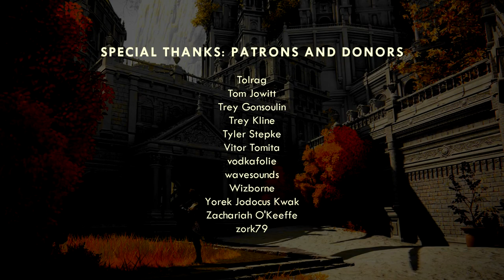Elden Ring – Blind Playthrough #52: Subterranean Shunning Grounds to Forsaken Depths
See below for time-stamps, links, and references:

0:00:00 – Greeting
0:00:24 – Subterranean Shunning Grounds
1:23:30 – Leyndell Catacombs
1:37:12 – Esgar, Priest of Blood (boss fight)
1:39:33 – Leyndell Catacombs
1:41:11 – Subterranean Shunning Grounds
1:42:55 – Roundtable Hold
1:45:57 – Capital Outskirts
1:54:51 – Roundtable Hold
1:58:03 – Subterranean Shunning Grounds
2:07:37 – Roundtable Hold
2:09:08 – Subterranean Shunning Grounds
2:24:00 – Forsaken Depths
2:26:12 – Mohg, the Omen (boss fight)
2:28:50 – Cathedral of the Forsaken
2:31:27 – Exit greeting and credits